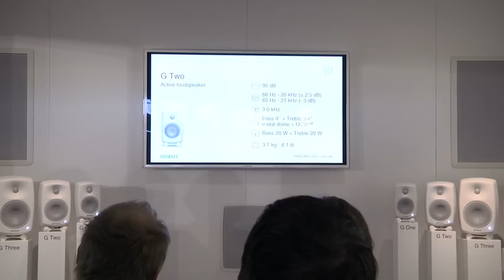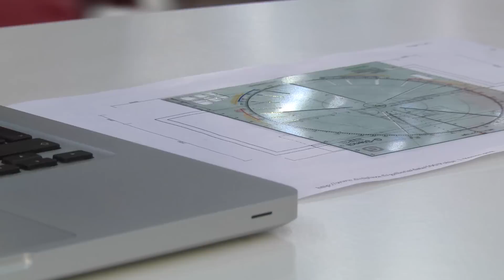Genelec - Habitare 2012 / Helsinki, Finland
Habitare - 12-16 Sept. 2012
Genelec booth 6k71
Tervetuloa! / Welcome!